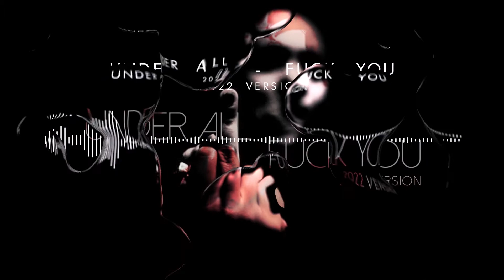Under All - Fuck you - 2022 visualizer version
Original track from
1st LP “Hide”

2022 version extract from
“Still the head up”
 (1st demo "Keep Your head up" Reworked)

Available in april 2022 on all streaming platforms.